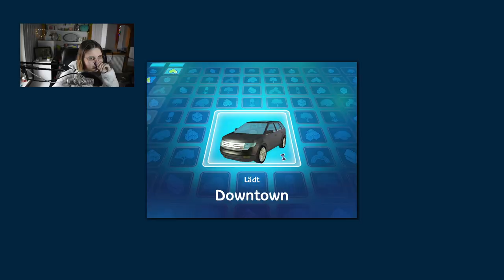Die erste Liebe! ❤ | Die Sims 2 #18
Im heutigen Part vom Die Sims 2 Let's Play suchen wir einen potenziellen Partner für Riley und werden scheinbar sogar fündig! Raoul hingegen malt ein Porträt von Romy und lieben sich noch genauso sehr wie am ersten Tag. Besonders ist für Riley vor allem das erste Date mit dem darauffolgenden Kuss... Doch wird daraus mehr?

➡️ Origin-ID: muligurly